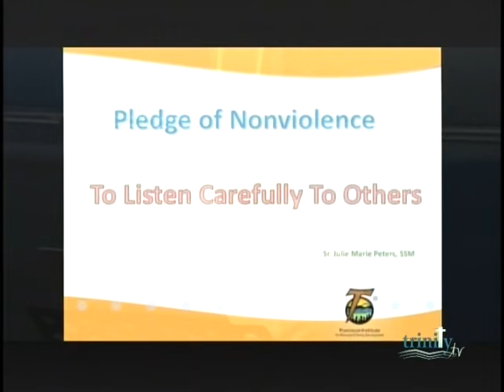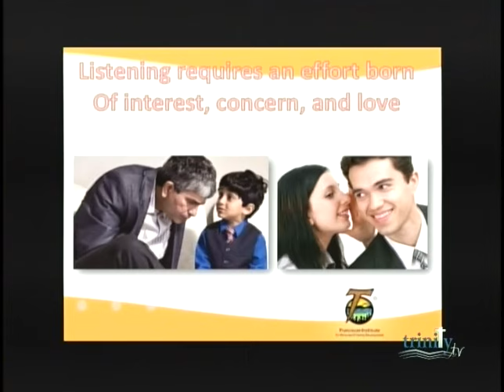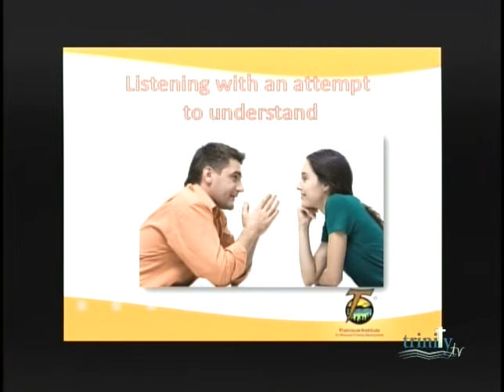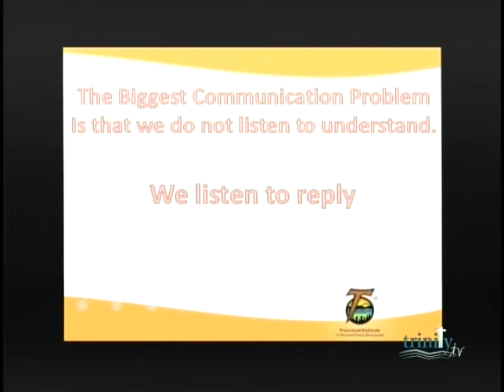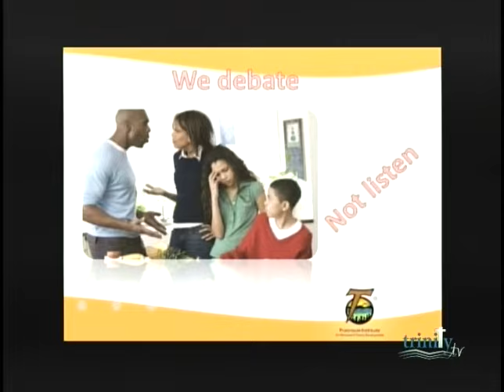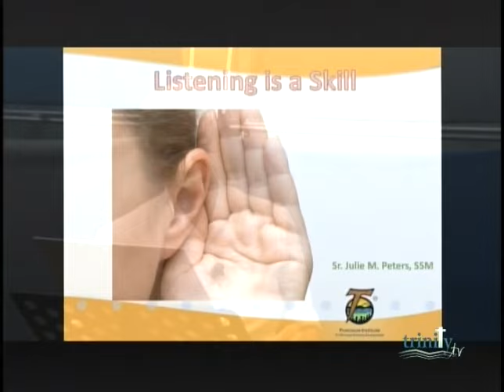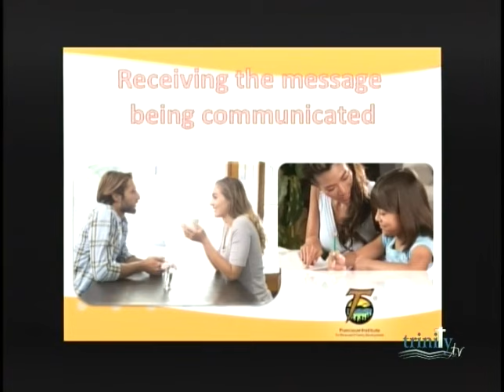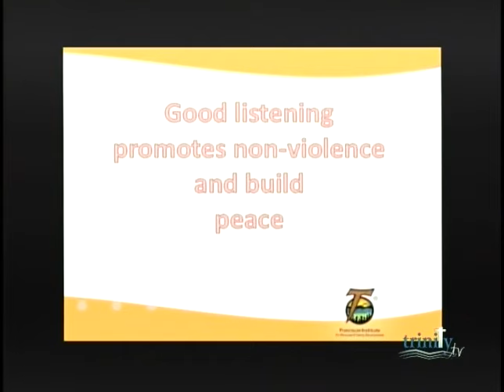Messengers of Non Violence - Talk 4. Oct 3rd 2017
Pledge for Non Violence - "To Listen Carefully To Others."
Talk 4  by Sr. Julie Peters SSM.